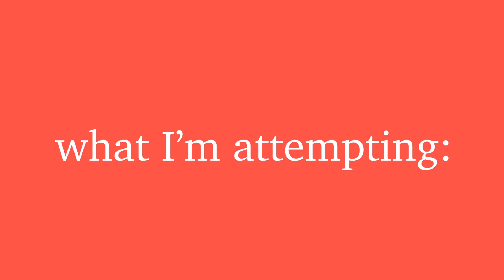Learning A VIRAL TikTok Dance // VLOGMAS Day 15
Hey guys! Today I learn a new TikTok dance that’s been going viral! Hope you enjoy!